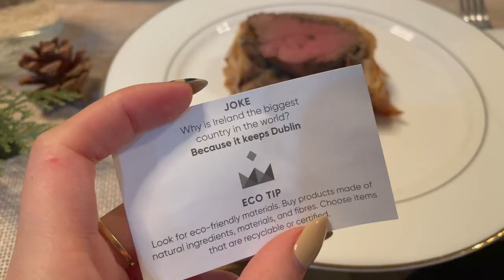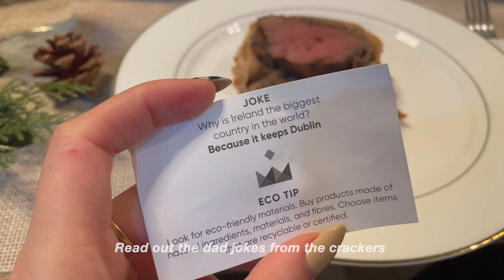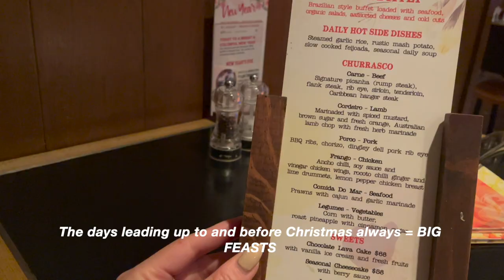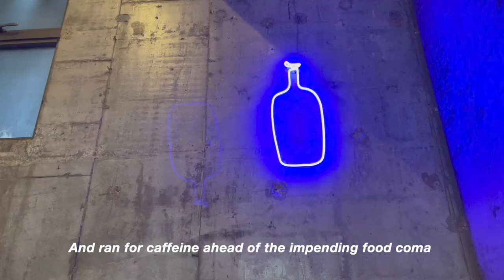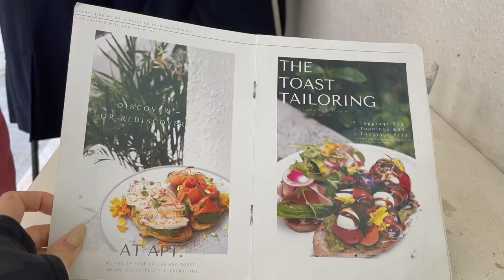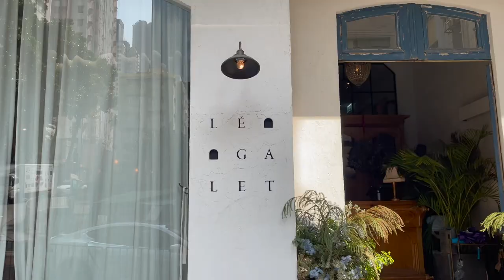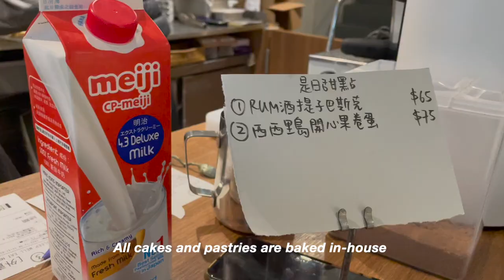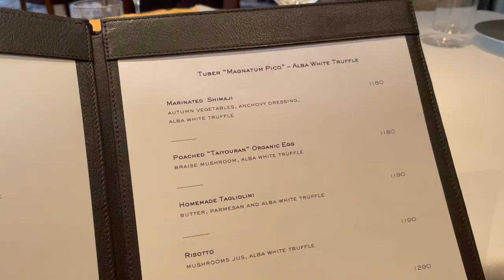HK VLOG 🇭🇰 | new year countdown, best christmas dinner, 3 michelin star lunch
📍 PLACES:
Braza Churrascaria - 15 Lan Kwai Fong, Central
House of Orient - 30 Queen's Road Central, Central
APT - 12 Moon St, Wan Chai
Le Galet - 25 Lok Ku Rd, Sheung Wan
Sleep Well Eat More - 368 Queen's Rd W, Sai Wan
8 1/2 Otto e Mezzo Bombana - 18 Chater Rd, Central